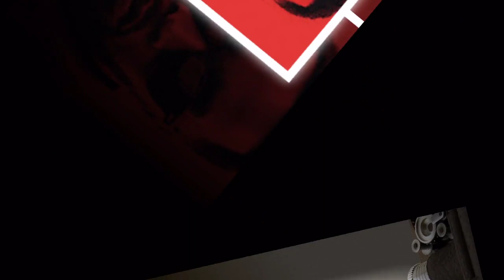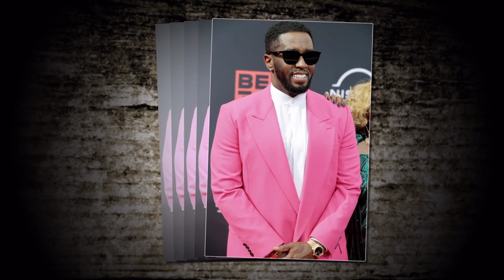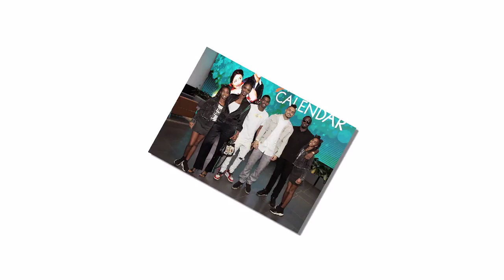Keke Palmer Speaks On Diddy Sexually Traumatizing Her Boyfriend